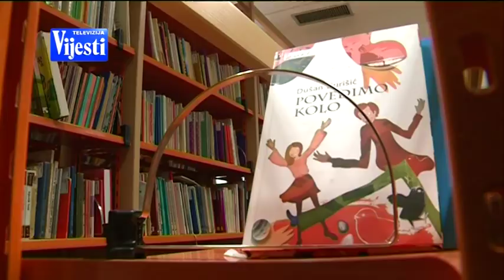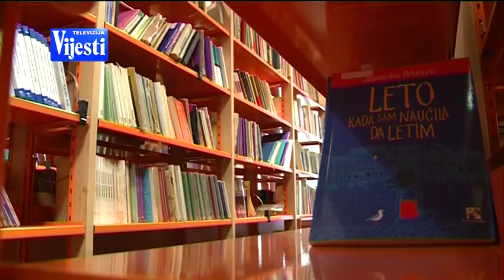Psiholog Marko Minic o bajkama BOJE JUTRA